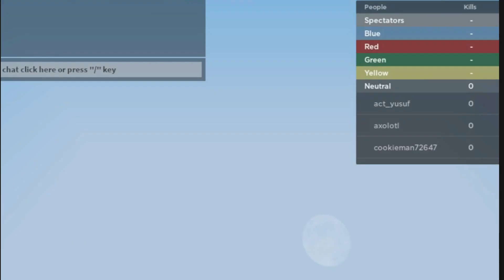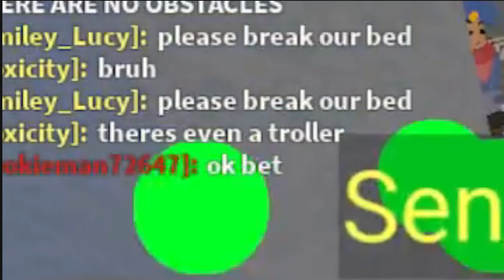Doing your dares bedwars | Roblox bedwars | Premiere | feat. my friend kut